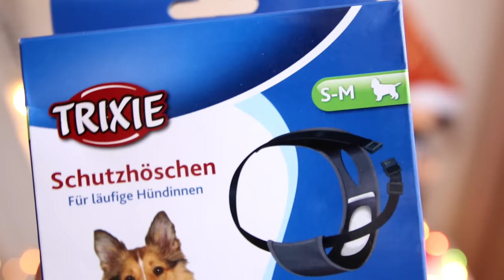ПОДАРКИ НА НОВЫЙ ГОД | 5 НОВОГОДНИХ ПОДАРКОВ | ПОКУПКИ ИЗ ЗООМАГАЗИНА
Подарки на Новый год друзьям и собакам. Все покупки из зоомагазина
▼В ЕЩЁ ИНТЕРЕСНЫЕ РОЛИКИ▼

1. - Автомобильный ремень безопасности Trixie для собак - Подарок для подруги Ани и йорка Санни. Она постоянно ездит со своим йорком в машине. Этот нейлоновый ремень может использоваться также, как короткий поводок, очень крепкий, регулируется по размерам в районе груди и живота, легко надеть и снять.

2. - Жилет для плавания Crazy Paws для собак - подарок для подруги Насти и пемброка Кики. Они часто ездят на море и занимаются активными видами спорта, но собачка до сих и боится воды. Когда она попадает в воду, начинает сильно перебирать лапами, что захлебывается и практически тонет, поэтому им в подарок я приобрела спасательный жилет. Это супер покупка для собак, путешествующих на море, плавающих на байдарках, лодках, катерах и тд.

3. - Крепежный кол Ferplast PA 6514 - Подарок для друга Саши и его таксы Зои. Саша со своей собакой постоянно бывают где-то на природе, а Зои очень активная такса и так и хочет убежать. Один раз они даже потеряли Зои, когда поехали на шашлыки. Я решила ему подарить очень мужскую штуку - спиральный кол для собак, который фиксируется в земле, для случаев, когда надо привязать собаку. Можно закрепить очень длинную рулетку на колышек, и собака не будет чувствовать себя привязанной, при этом она никуда уже не сможет убежать.

4. - Штанишки Trixie "Люкс" для собак - Подарок для знакомой Иры у которой миленькая девочка чихуа по имени Чика. Скоро у Чики должна начаться течка, но я знаю, что Ира не хочет стерилизовать её, потому что они планируют деток. Я по своему опыту знаю, что у некоторых собак течка почти не заметна, а у других может быть сильная. На всякий случай я решила подарить им трусики для собачек. Не будет больше пятен на полу, в квартире, на коврах или на мебели. Можно использовать много раз, очень легко регулируются и легко стираются.

5. - Свисток ультразвуковой Trixie - Подарок для друга Игоря и его метиса лабрадора Рафа. Рафа нашли на улице и он не очень хорошо воспитан, не знает команд и плохо поддается дрессировке. Многие животные, в том числе собаки, очень чутко реагируют на ультразвуковые волны. Свисток может помочь в процессе дрессировки всех пород собак, устройство для приучения к дисциплине, избавления от вредных привычек. Если вам интересно, мы снимем видео, как это работает.

Догмама Аня и мои собаки Чихуахуа Софи и Эйван, милые брат и сестра. Это наш блог о жизни, питомцах и животных. На моем канале вы найдете видео про уход за собакой и щенком, покупки из зоомагазина, DIY, челленджи, лайфхаки, обзоры, распаковки, влоги, за и против, VS, ТОП, интересные факты, полезные советы и просто приколы с собаками и кошками. А ещё иногда мы ездим на каникулы к бабушке, где много разных домашних животных! Мы рады видеть вас тут, читаем ваши комментарии и спасибо за каждый пальчик вверх! Присоединяйтесь! С нами не соскучишься!

Композиция "We Wish You A Merry Xmas" принадлежит Audionautix. Исполнитель